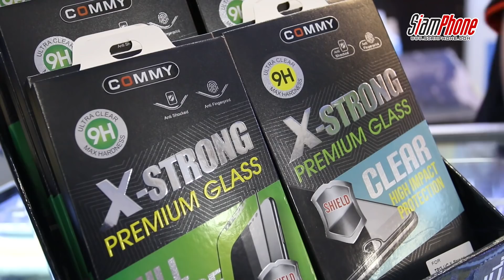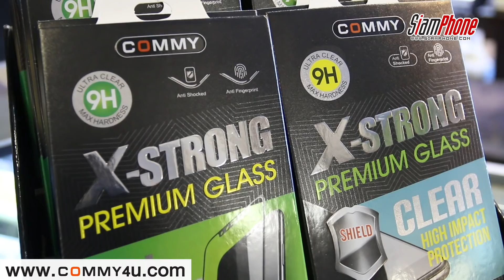พาติดกระจกกันรอยสุดแกร่ง COMMY X-Strong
ติดตามข่าวผ่านทวิตเตอร์ @siamphonedotcom (Follow on Twitter)